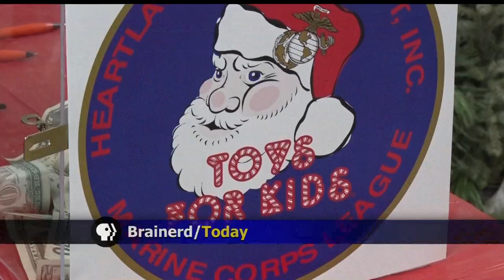Community Spotlight: Toys For Kids Holds First Spaghetti Dinner Fundraiser